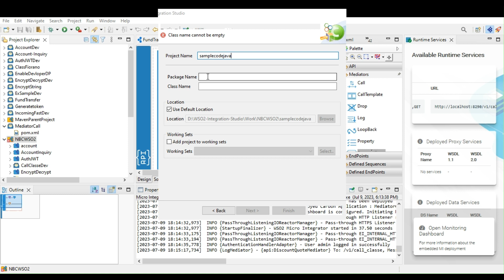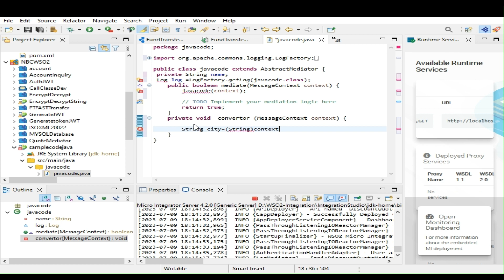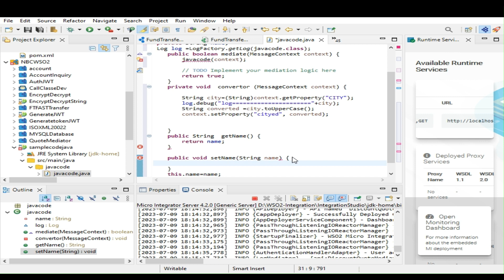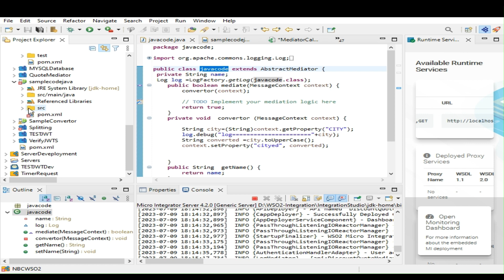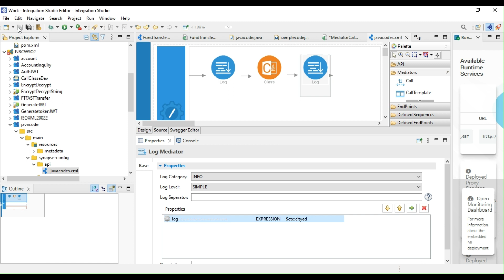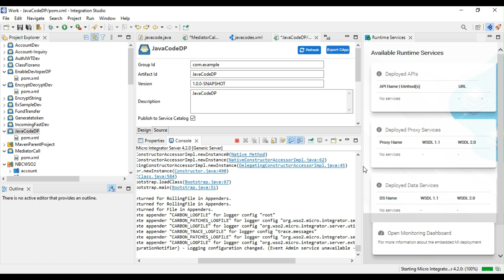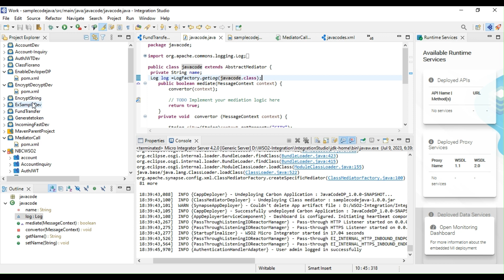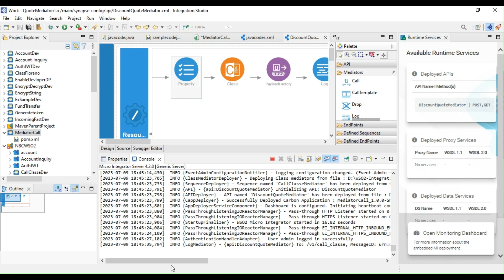How to use Class Mediator Java Code ?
The Official Guide to technology, Unexpected Reactions About technology, How technology Keeps Reinventing Itself, The Truth About technology Will Shock You, Is This The End of the Road For technology?, What technology Can Teach You About Life, Why technology Is Trending Right Now, 5 Shocking Things About technology, An Unpopular Opinion About technology, The Beginner's Guide to technology, How People are Reacting to technology, Technology Finally Revealed, Technology For Beginners, Trying My Favorite technology, How to Plan the Perfect technology, How to Master technology, How to Become a technology Expert, Why technology Just Won't Go Away, Here is What's Good About technology